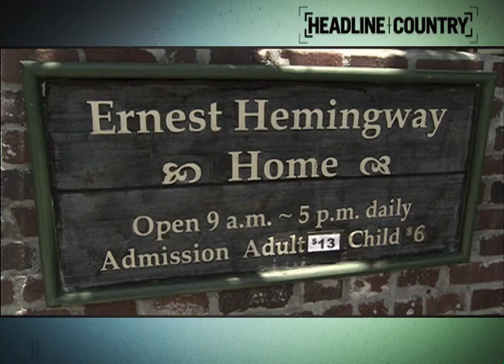May 10, 2012 Full Episode 418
This week on "Headline Country"...
Josh Thompson, Love & Theft, Jeffrey Steele and more take us on a summer trip to the Key West Songwriters Festival.  Carrie Underwood blows us away with news of her new tour, "Banjo" takes Rascal Flatts to #1 and Gloriana strikes a pose for their new album.  Plus, newcomer Thomas Rhett gives his fans "something to do with their hands" and his famous father a run for his money.  All that and more this week on "Headline Country".